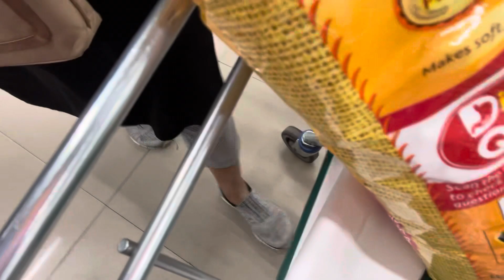आलू पराठा ।Scrambled Egg Toast।दाल।Grocery। मेहंदी हथेलियों में।OMG इतना काम।ya फिर चाय ☕️॥ 2024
आलू पराठा ।Scrambled EggTawa Toast।दाल।Grocery। मेहंदी हथेलियों में।OMG इतना काम।ya फिर चाय ☕️॥ 2024